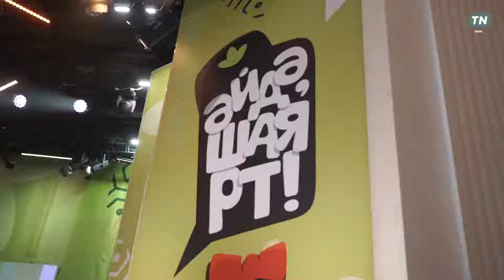«Әйдә, шаярт!» фестиваленең сәхнә арты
Сезгә татарча КВН турында чираттагы чыгарылышны тәкъдим итәбез. Күптән түгел «Әйдә, шаяРТ» татарча КВН лигасының 2 нче фестивале узды. 23 команда үзара тапкырлыкта һәм юморда сынашты!
И.Сафиуллин, Г.Сафарова, Җ.Шакиров һәм башкалар уен турында үз фикерләрен белдерде. Карыйбыз ☺️